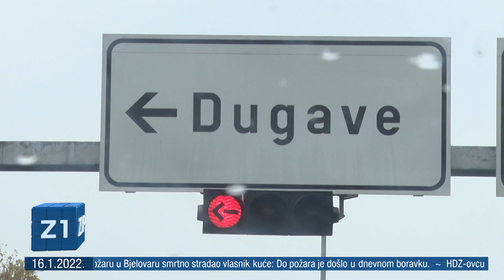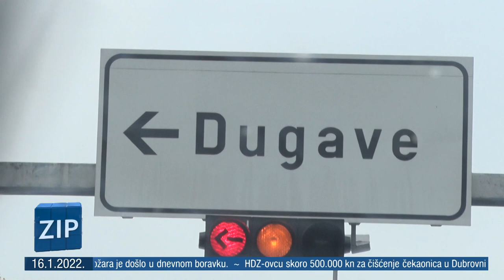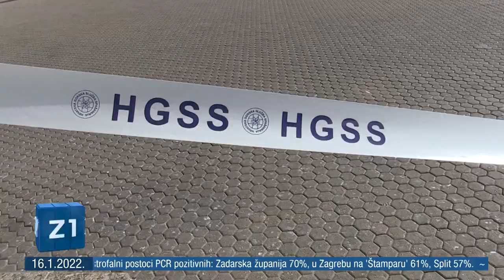ZIP - 16.01.2022. - Z1 TELEVIZIJA